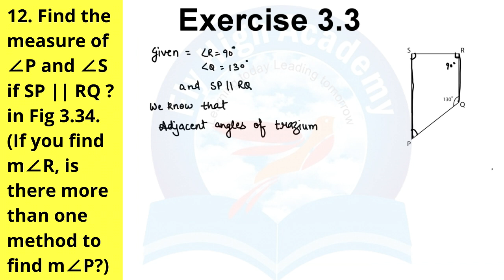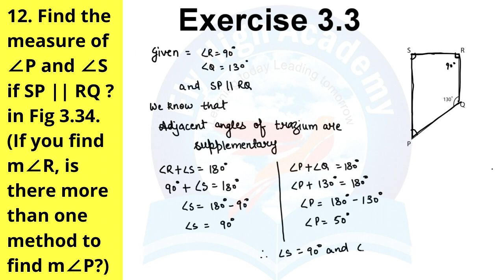12. Find the measure of ∠P and ∠S if SP || RQ ? in Fig 3.34. Exercise 3.3 Q12 Class 8 maths NCERT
Find the measure of ∠P and ∠S if SP || RQ ? in Fig 3.34. Exercise 3.3 Q12 Class 8 maths NCERT